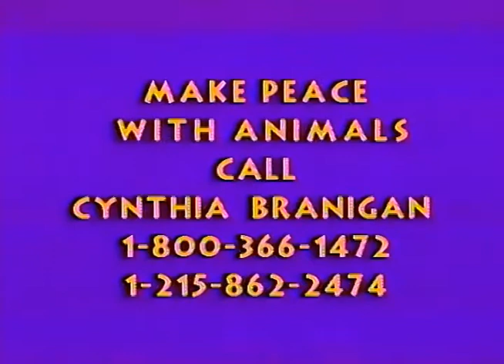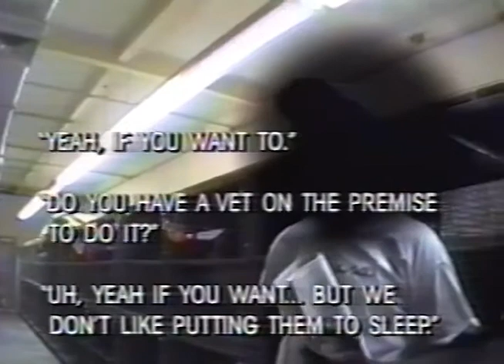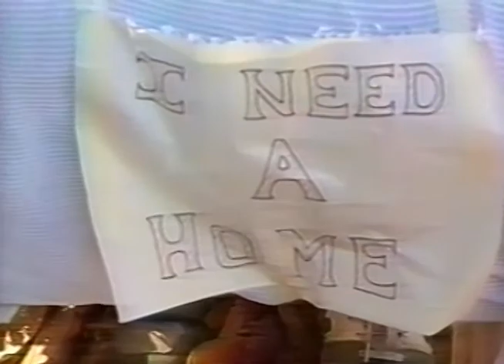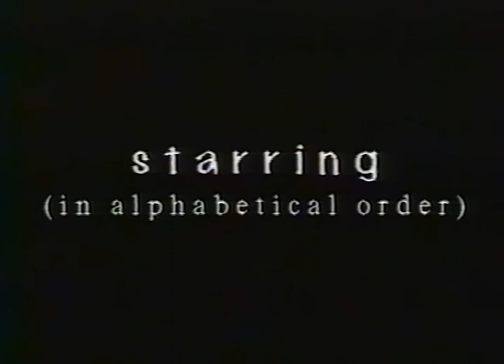Oaklander 35 NOV 1997